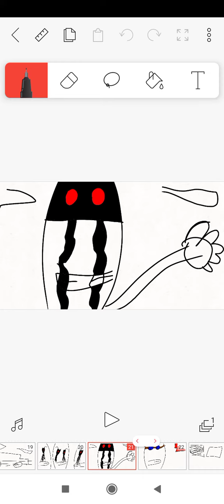короткометражный фильм war amnesia ( film shorts)